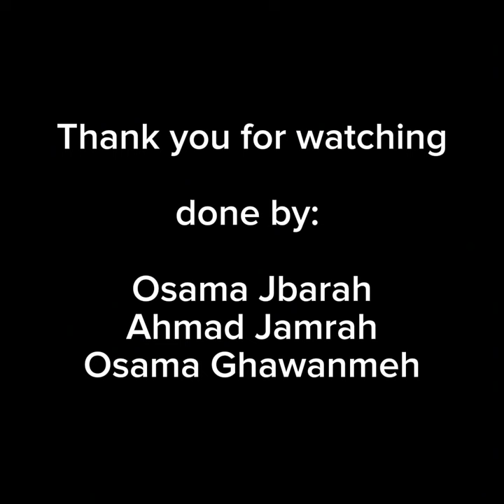اسامة جبارة، احمد جمره، اسامة غوانمه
As part of the short story course, students are tasked with creating and editing a video that reflects their understanding of the material.